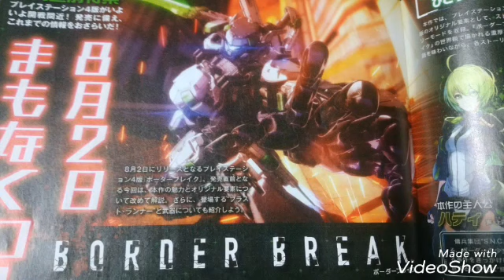ボーダーブレイク ファミ通2018/8/9号 2